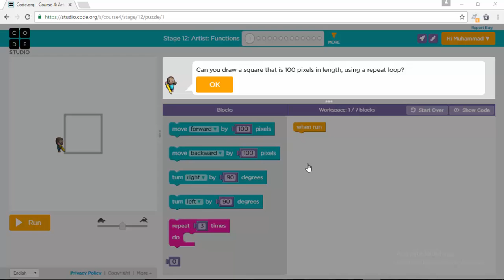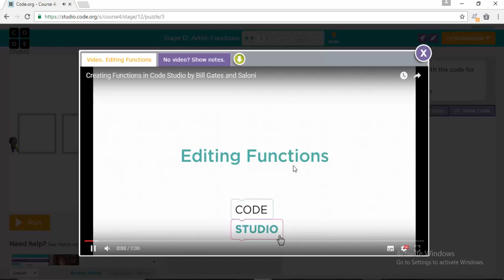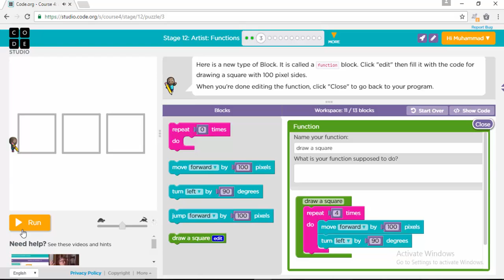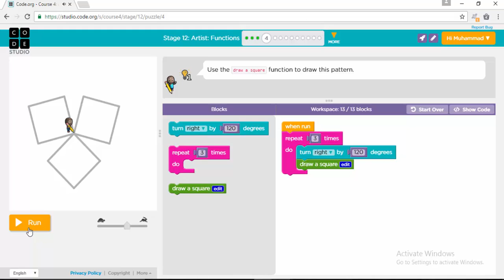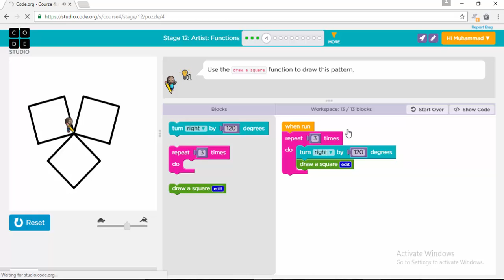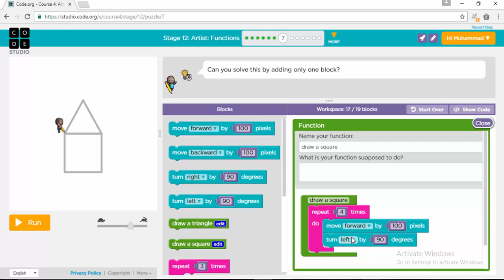Code.org Course 4, Stage 12, Puzzle 1-7 'Artist-Functions'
Complete you’re Course 4 and get your certificate.